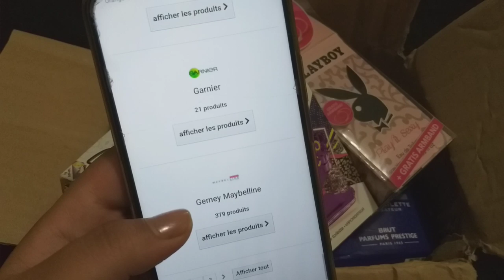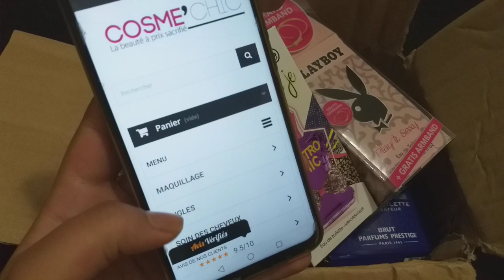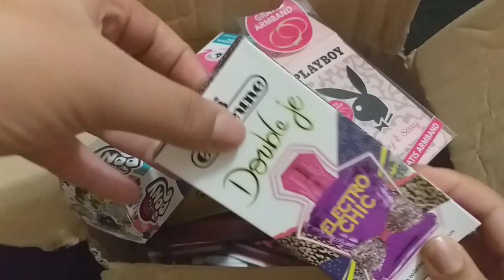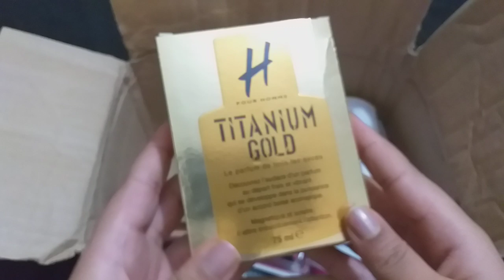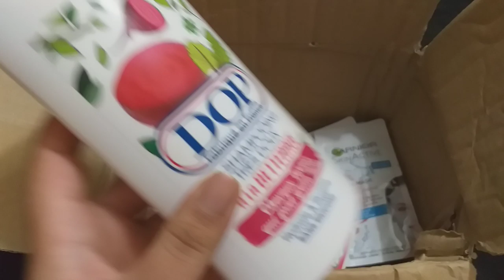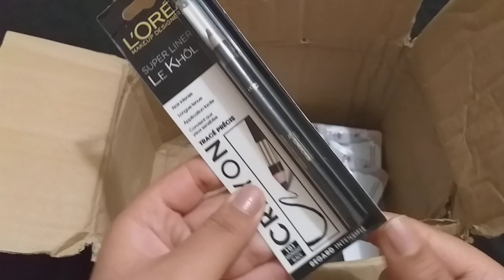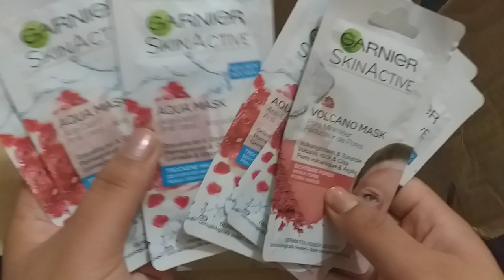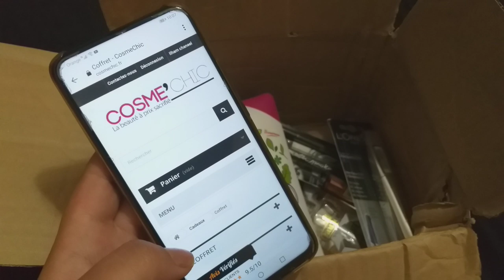مشترياتي من المكياج الرخيص جدا بأثمنة اقل من 50dh وجودة رائعة 😱